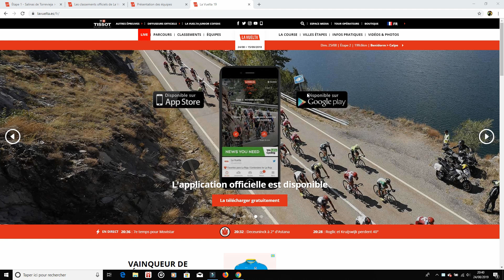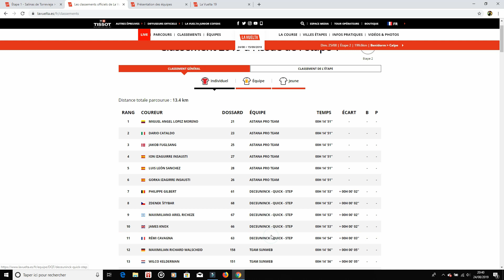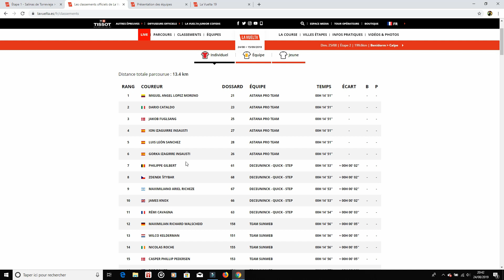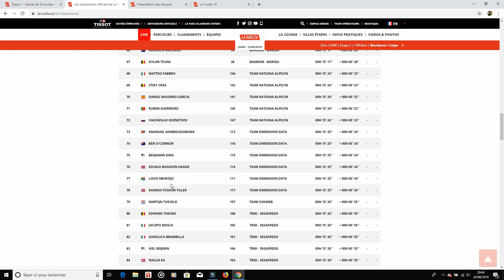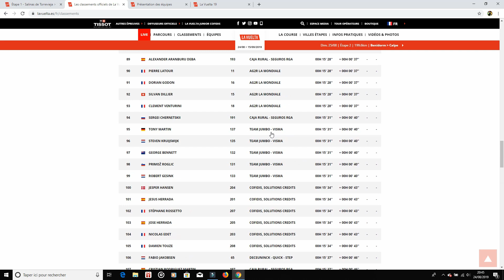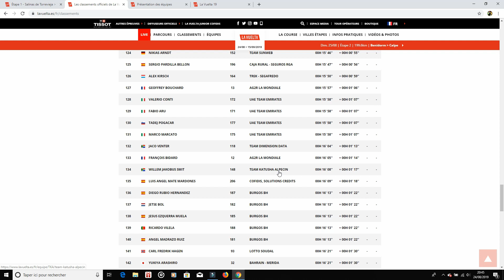Résumé ETAPE 1 - VUELTA 2019 // La Machine ASTANA - Cyclisme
Miguel Angel Lopez en rouge à l'issus de cette première étape de la vuelta 2019 !